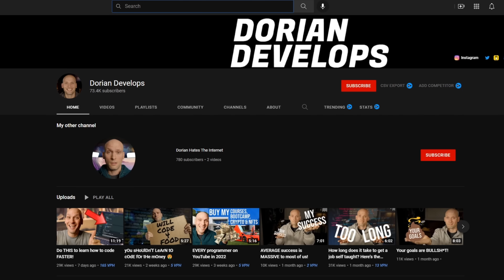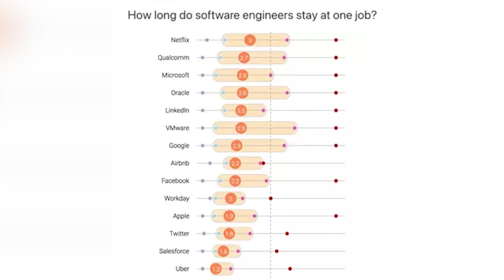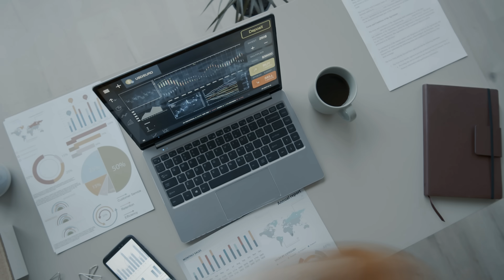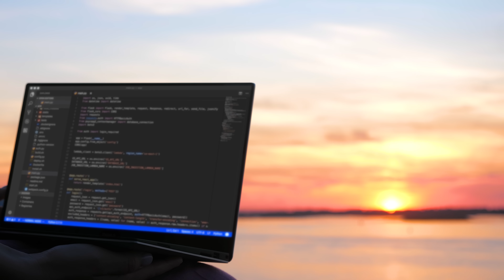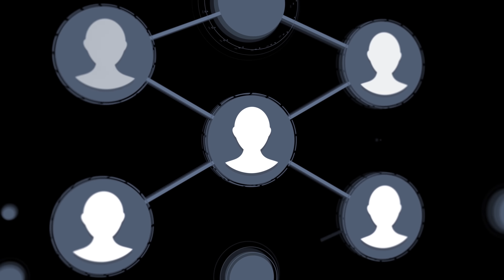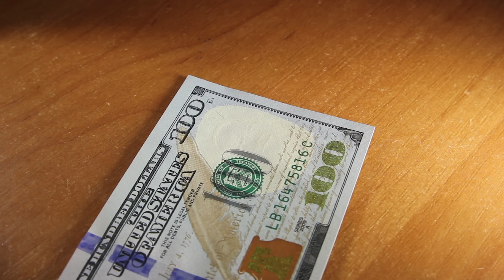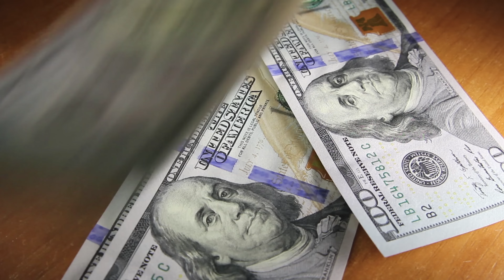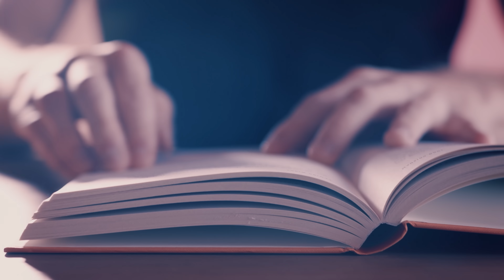Make money with coding.. What you're NOT being told!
______Home Office_____
MacBook Pro